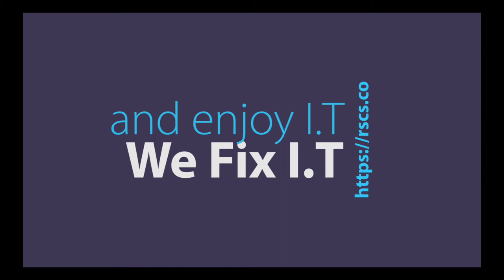Fujitsu keyboard short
Fujitsu LifeBook A Series A556